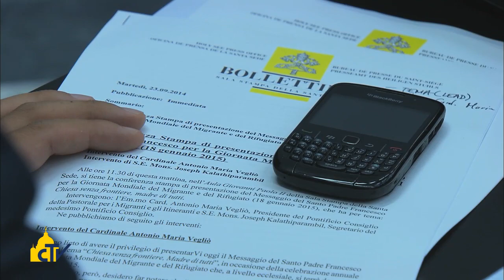Vatican Magazine "Una Chiesa senza frontiere" 03-10-2014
Una Chiesa senza frontiere

Nel suo messaggio per la giornata mondiale del migrante e del rifugiato, Papa Francesco chiede di globalizzare la carità, tutelare la dignità delle persone e superare le diffidenze nei confronti degli stranieri presenti anche tra i cattolici